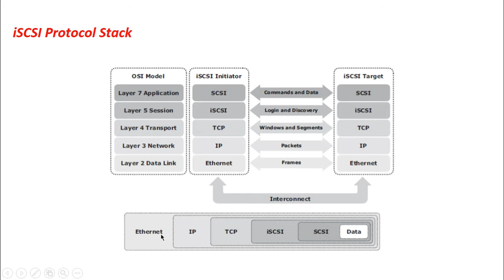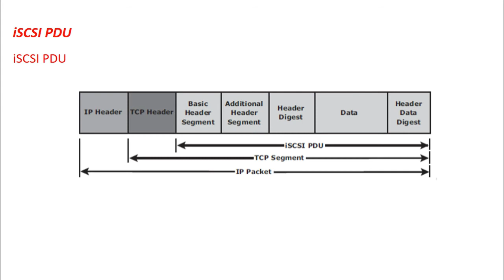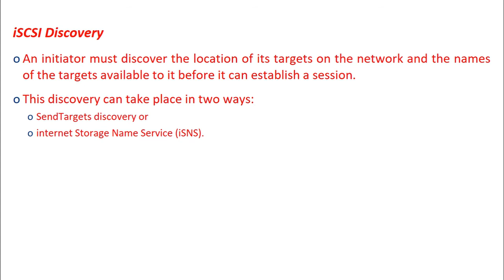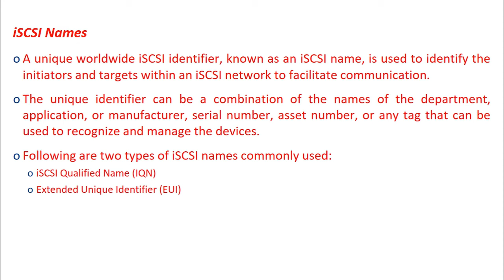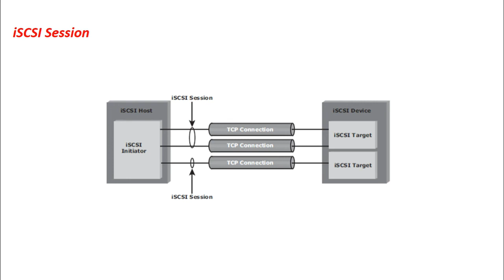VTU SAN(17CS754)STORAGE AREA NETWORKS [iSCSI Part2] (M2 L13)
This video provides information about iSCSI Protocol Stack, iSCSI PDU, iSCSI Discovery, iSCSI Names, iSCSI Session

Shatananda Bhat P, Department of Computer Science and Engineering, Canara Engineering College, Mangalore